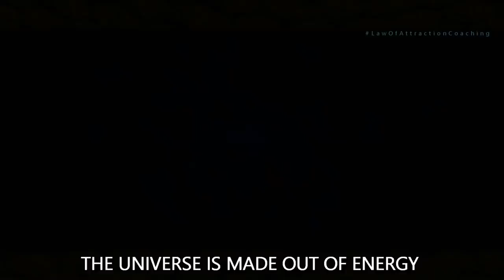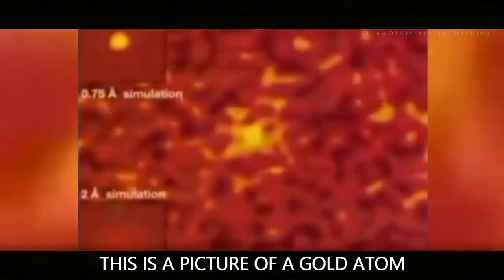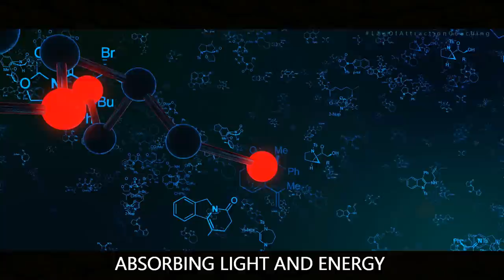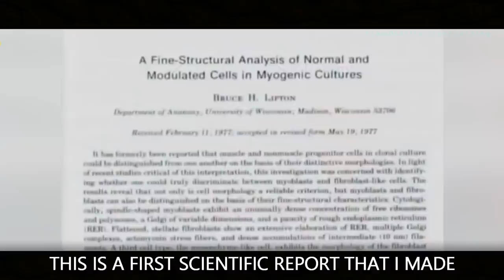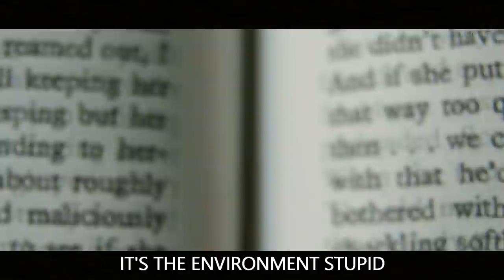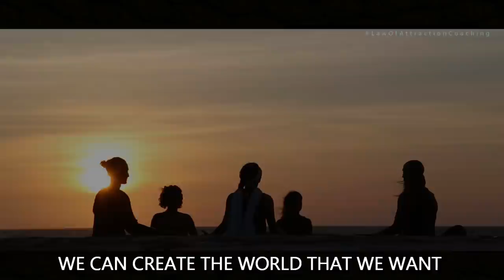Bruce Lipton: Learn How To Control Your Mind (very motivational)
►Footage licensed through:
Videoblocks